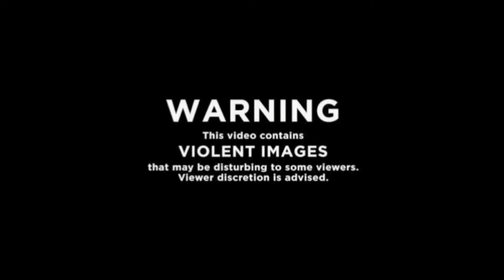Helios vs Kratos Full Fight - God Of War III | PS5 (4K 60FPS ULTRA HD)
Helios vs Kratos full fight with 4k 60fs ultra hd.